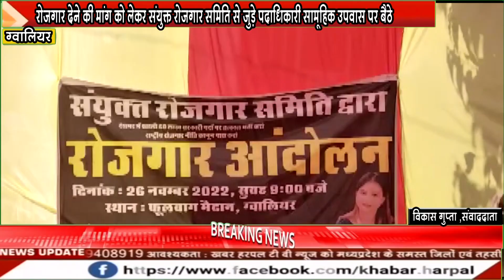रोजगार देने की मांग को लेकर संयुक्त रोजगार समिति से जुड़े पदाधिकारी सामूहिक उपवास पर बैठे